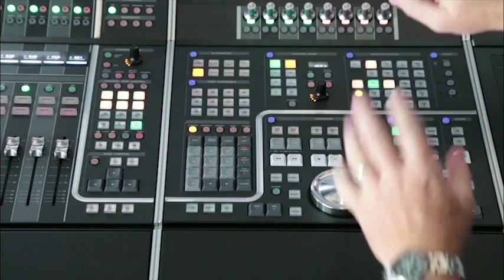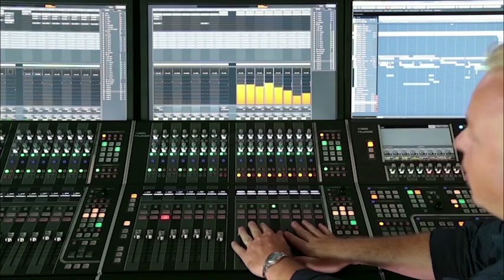Working with Pro Tools - Audio connections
Once you have added the external workstations to the Nuage Workgroup Manager, it is time to get some audio channels into the main Nuage system so that we can listen to those workstations. There are basically two different ways to do this.